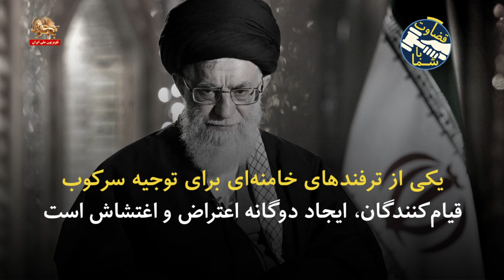خامنه ای و ترفند نخ نمای اعتراض یا اغتشاش ـ قضاوت با شما ـ ۲۳آبان۱۴۰۱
یکی از ترفند‌های خامنه‌ای برای توجیه سرکوب قیام‌کنندگان،‌ ایجاد دوگانه اعتراض و اغتشاش است.
 آخوند رئیسی- ۱۸ آبان ۱۴۰۱ : معترض و اعتراض و اینها هم که همواره باید گوش شنوا داشت نسبت به اعتراضات اما اون که اغتشاش می‌کند حتما باید باهاش برخورد کرد
پاسدار غلامرضا جلالی رئیس سازمان پدافند غیر عامل رژیم: اگر مردم ما در چارچوب قانون اعتراض دارند می‌توانند در چارچوب قانون اعتراض شان را انجام بدهند ولی این فاصله داره کاملا با حوزه اغتشاش و تخریب و به هم ریختگی و از این حرف‌ها
در این دوگانه خامنه‌ای را هم معترض! جلوه می‌دهند اما معلوم نیست به کی معترض است.
آخوند نکونام امام جمعه شهرکرد : بین اغتشاش و اعتراض فرق هست همه شما اعتراض دارید بنده هم که اینجا دارم خطبه میخوانم اعتراض دارم حضرت آقا مقام معظم بیشترین مطالبات را و اعتراضات را در مواقع مختلف داشته اند بیان کردند
بازی با کلمات و دوگانه‌های کاذب مردم ایران را نمی‌فریبد، آنها سرنگونی تمامیت رژیم را می‌خواهند.
آیا این ترفند‌های نخ‌نما می‌تواند خامنه‌ای را از گرداب سرنگونی نجات بدهند؟